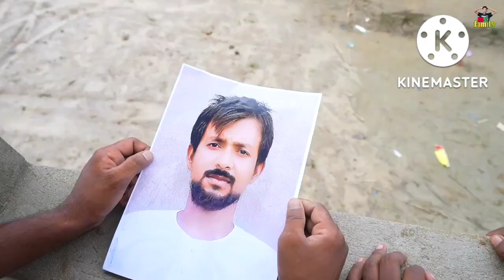Nonstop funny comedy Village funny videos 14 September 2022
Nonstop funny comedy video Village funny videos @tiruppurfunnyreviews2418